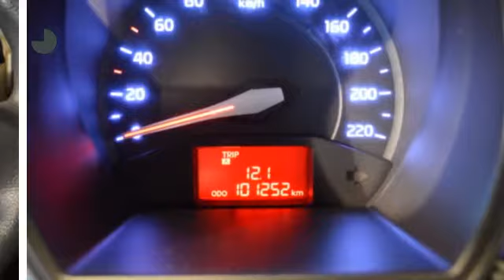Kia Rio 1.2 CVVT PLUS PACK